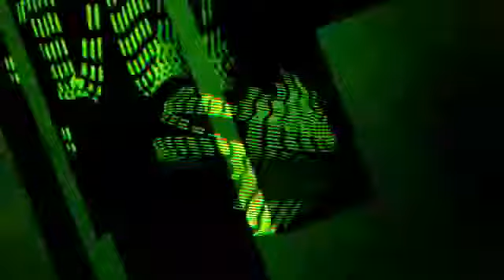【IA Rocks】Point of departure【オリジナル曲】